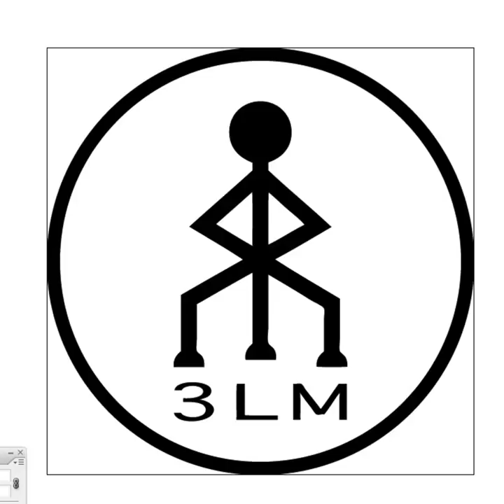Butt Plug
Butt Plug · Three Legged Men